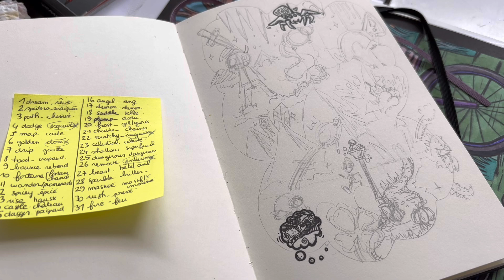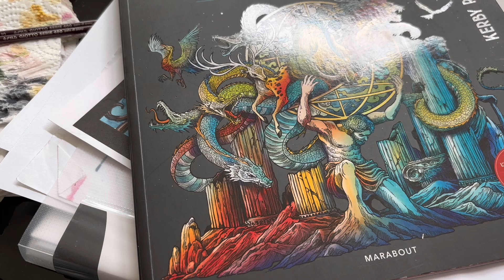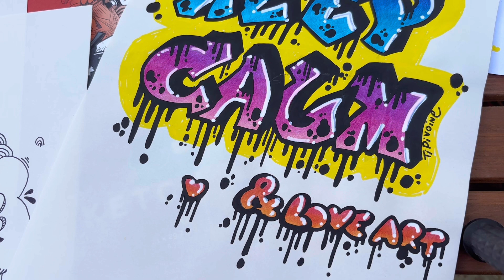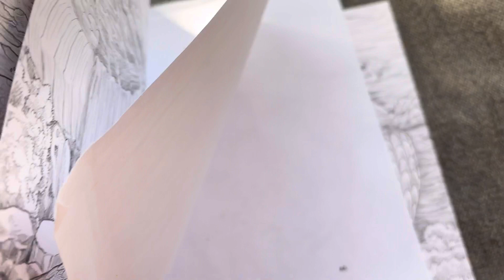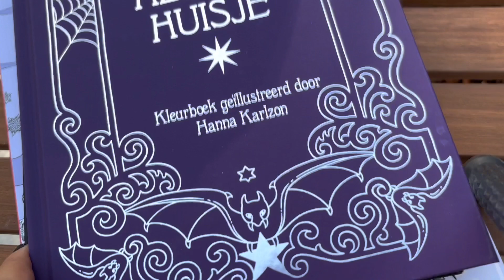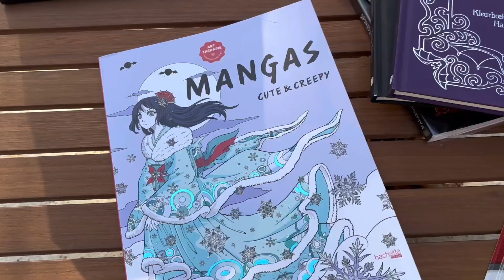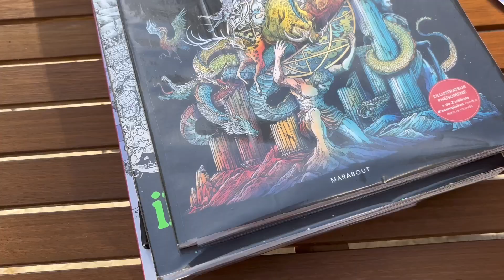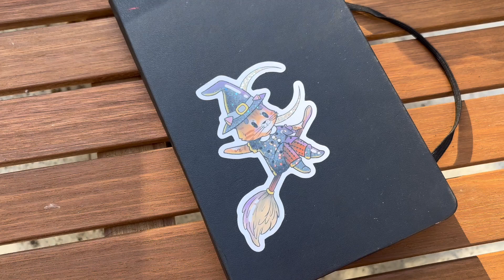VLOG ART #1 - Retour, absence et explications, je continue le dessin et je commence le colo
↓ Plus d’infos ? Clique pour dérouler ↓

Allez on dépoussière par ici, ça fait une éternité que je ne suis pas revenue, ou alors avec des vidéos par-ci par-là... je vous explique pourquoi rien de grave mais au moins je me confie à vous en espérant que ça me fera avancer ^^

J'espère de tout coeur que vous aimerez ce premier vlog, qui, je l'espère, marquera mon retour sur youtube, et je vous dis à très bientôt !

♡ AUTRES VIDEOS ♡

N’hésite pas à me laisser un petit mot en commentaire si tu as des questions à me poser ^^

Merciii d’avoir regardé ma vidéo et d’avoir lu la description jusqu’au bout ;)

Amour et paillettes sur vos têtes ♡